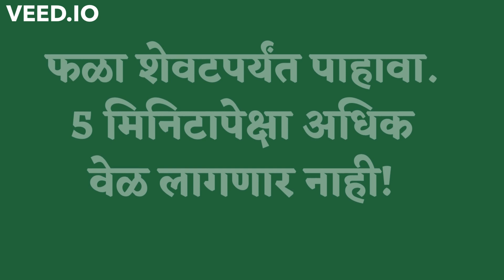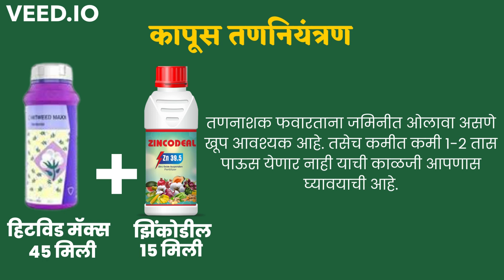पाटलांचा फळा - कापूस व सोयाबीन तणनियंत्रण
कापूस व सोयाबीन तणनाशक वापर

* कापूस तणनाशक  (फवारणी)

गोदरेज - हिटवीड मॅक्स - ४५०-५०० मिली प्रति एकर - ४५ मिली प्रति पंप
सोबत पिकाला कुठलाही अपाय होऊ नये म्हणून  : झिंकोडील - १५ मिली प्रति पंप

तणनाशक फवारताना जमिनीत ओलावा असणे खूप आवश्यक आहे. तसेच कमीत कमी १-२ दिवस पाऊस येणार याची काळजी आपणास घ्यावयाची आहे.
तणनाशकाचा पंप हा पुनर्वापर करताना खूप स्वच्छ करूनच वापरावा.

* सोयाबीन तणनाशक

तण उगवल्यानंतर (फवारणी)
वीडब्लॉक (एमीझाथायपर - १० %) - ४०० मिली  प्रति एकर - ४० मिली प्रति पंप

किंवा
शाकेद - ८० मिली प्रति पंप + झिंकोडील - १५ मिली प्रति पंप
कापूस व सोयाबीनचे संपूर्ण वेळापत्रक मिळविण्याकरिता फक्त खालील Whatsapp क्रमांकावर "कापूस"  शब्द लिहून पाठवावे.

शेतीविषयक अधिक माहिती जाणून घेण्यासाठी आम्हाला Connect अथवा Follow कराल.